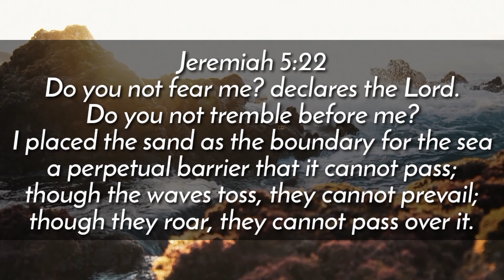Crashing Waves Compilations | Crashing Sea Waves Compilations No Copyright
The approach of the bottom in shallow areas causes the lower portion of the wave to slow down and compress, forcing the wave's crest higher in the air. Eventually this imbalance in the wave reaches a breaking point, and the crest comes crashing down as wave energy is dissipated into the surf.

Jeremiah 5:22 (ESV)
Do you not fear me? declares the Lord. Do you not tremble before me? I placed the sand as the boundary for the sea, a perpetual barrier that it cannot pass;
though the waves toss, they cannot prevail;
though they roar, they cannot pass over it.

Editor: KineMaster

Image:
by Margo Rooks from Pexels

by Melovick Morias
by Rhys Abel

Food & Kitchen Videos
Inspirational / Motivational Videos
Inspirational Music
Challenge / Dares
DIY Travel / Adventure Videos
Learning / Tutorial Videos

Thank you all for the continued love and support!!